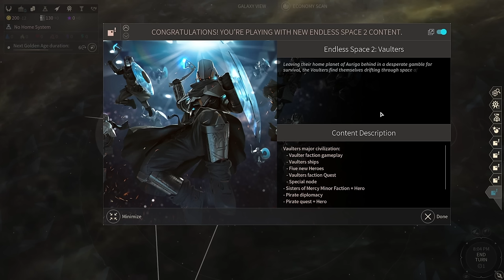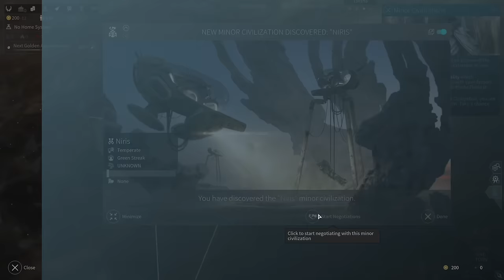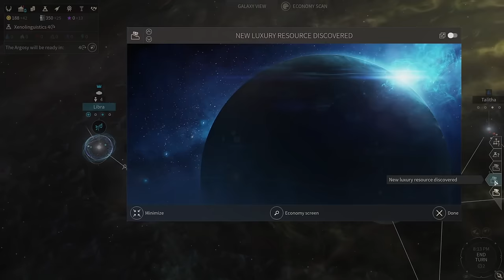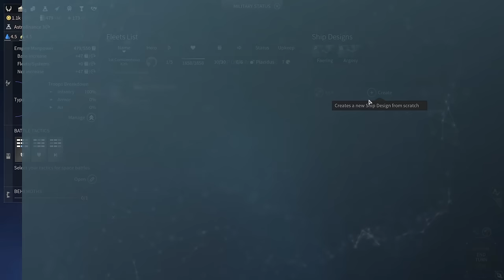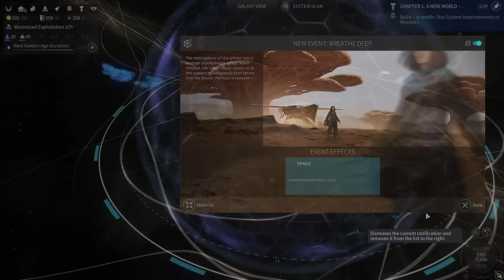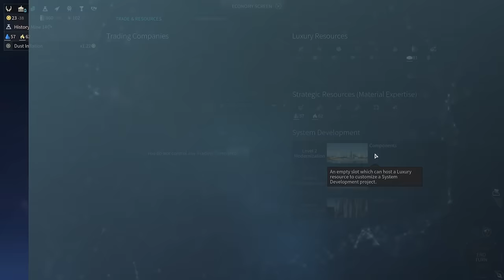One Of The Best 4X Strategy Games Just Got A Massive Update! - Endless Space 2 [Re-Awakening Update]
ENDLESS™ Space 2 is a Strategic Space Opera, featuring the compelling “just one more turn” gameplay, set in the mysterious ENDLESS™ Universe. As the leader of your civilization, will you impose your vision and build the greatest stellar empire?